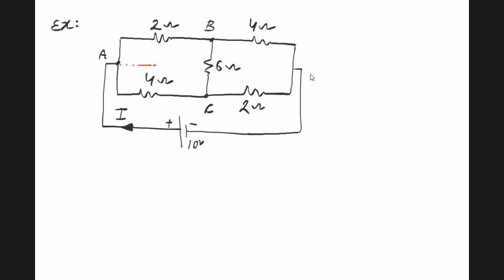current electricity lec 4